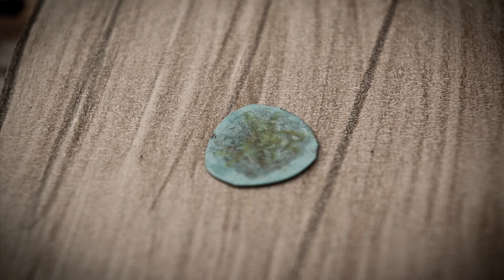Children of the Revolution: "Wooden Bench"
An animated short film by Fábio Magalhães and Joana Batista. An adaptation of the testimony of Robert Blincoe. UWales, Newport, Documentary Film and TV